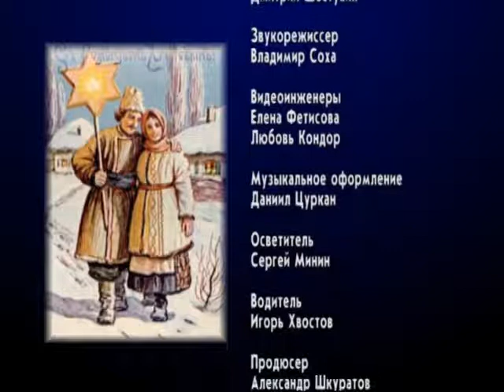Луганщина. Святки (2013)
Схожі відео:
Луганщина. Про що говорять рушники